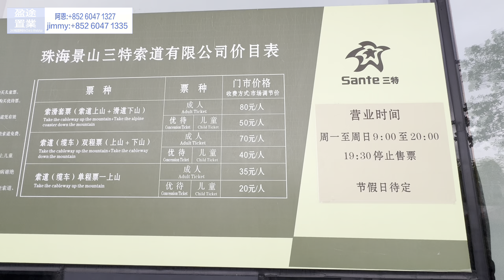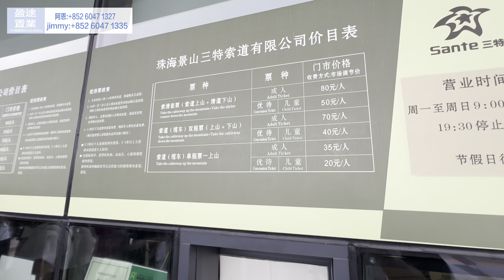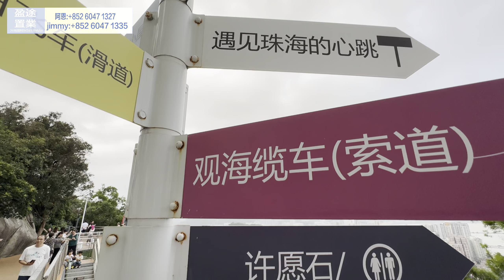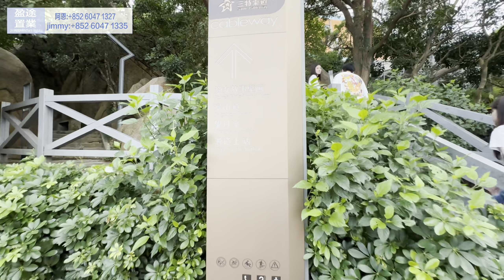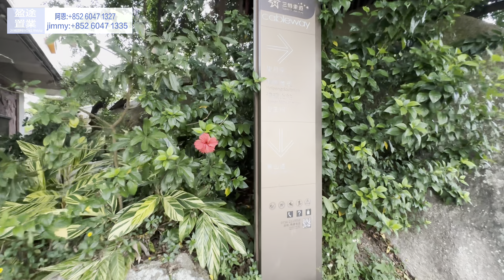大灣區生活小指南 平日家庭聚會珠海有咩好去處 吉大城市陽台城市客廳 沒到週末人山人海 體驗刺激的纜車上山欣賞珠海美景